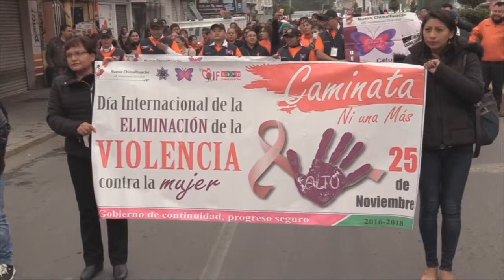Día internacional de la eliminación de la violencia contra la mujer.